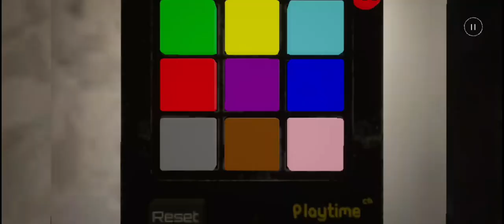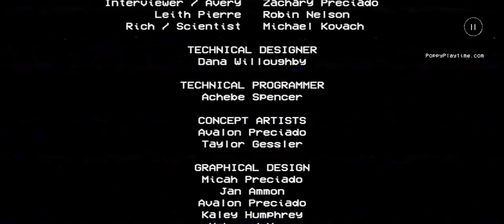hola weyes como andan le voy a mostrar un truco a este YouTuber @whatsupwinnie2 son increíbles XD